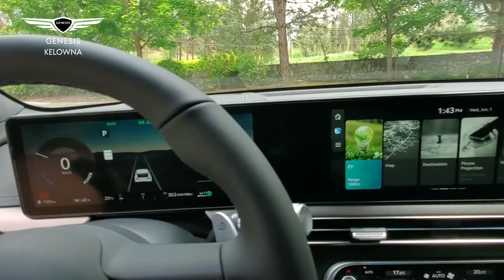GV60 Test Drive